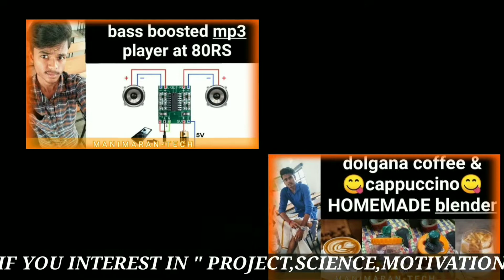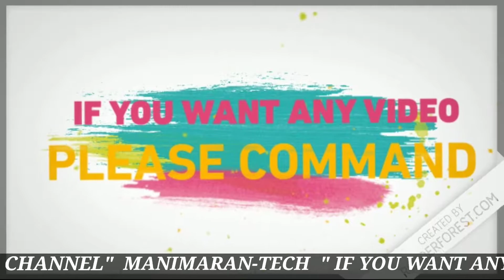what is potentiometer | how to use variable resistor | how to reduce current | tamil | manimarantech